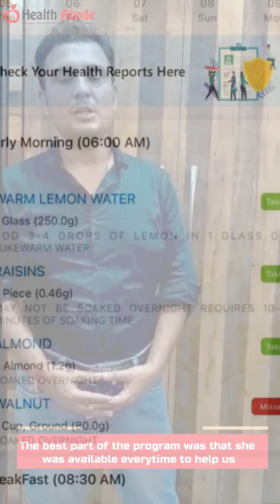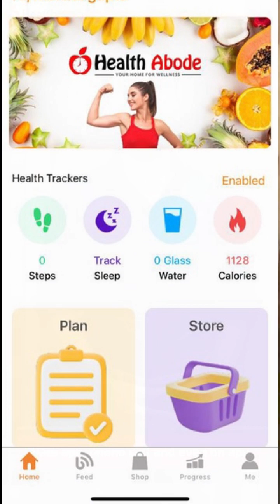Meet our Health Abode Family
We're so proud of our Health Abode family.
It's not only about giving out diet plans but helping them in their journey for a healthier lifestyle.
The team at Health Abode works hard to bring the best healthy meal plans for all your health goals.
Try it out today!
For more such tips and diet plans follow Health Abode
Or